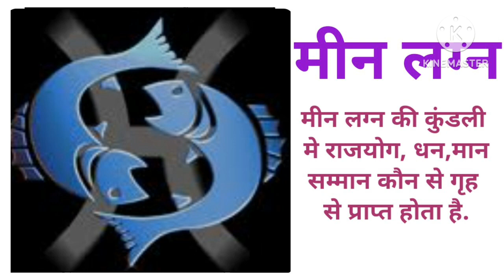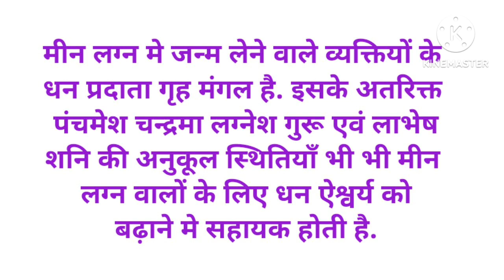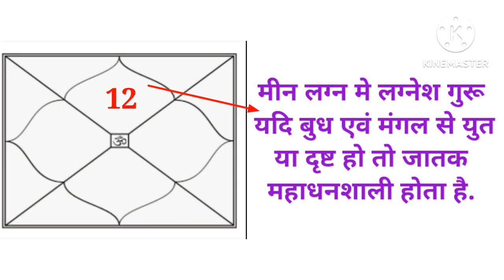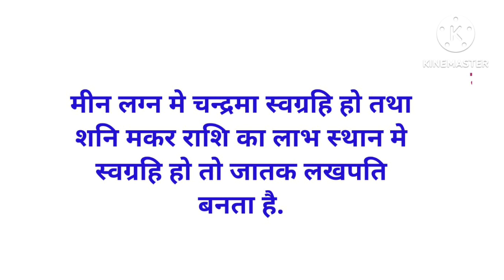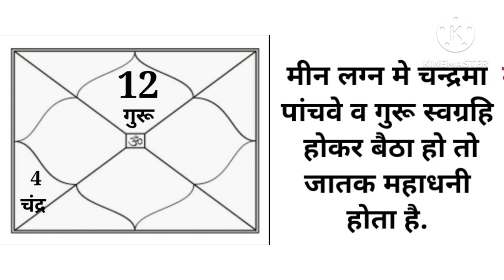मीन लग्न मे राजयोग.